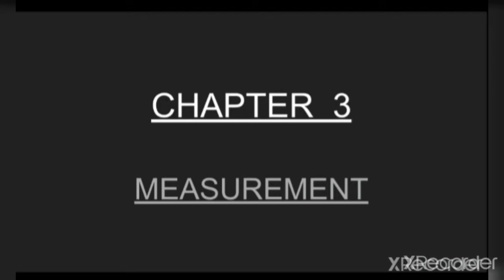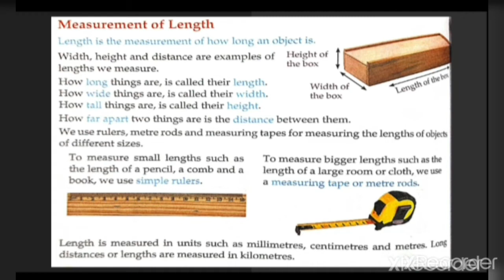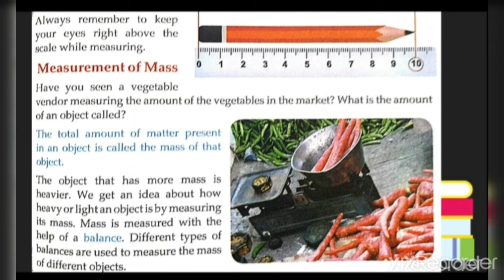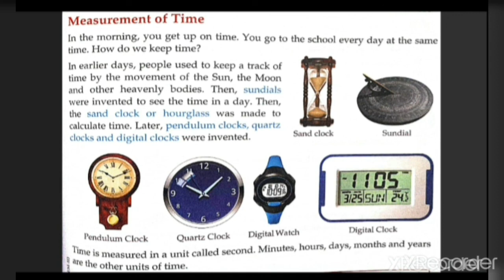Class 3, semester 2, science, chapter 3(MEASUREMENT)